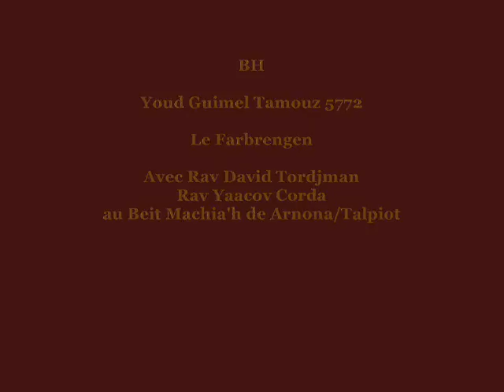Farbrengen 13 Tamouz 5772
13 Tamouz 5772 : Le Farbrengen de la Guéoula

Ce soir, au Beit Machia'h de Talpiot/Arnona, s'est déroulé un exceptionnel Farbrengen, une réunion 'hassidique avec des invités de marque, Rav Yaacov Corda, Rav David Rozner et en invité surprise le Chalia'h Rav David Tordjman venu de Paris. Ambiance de Guéoula, cours, musique, chants et danses de la Guéoula...